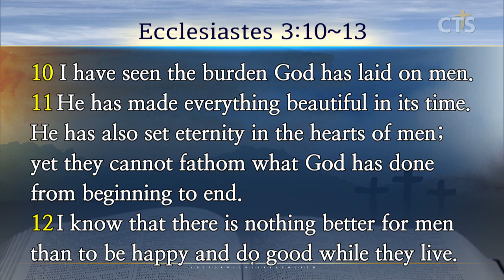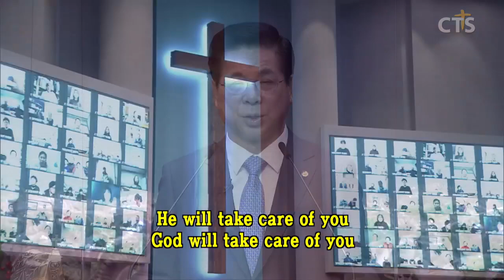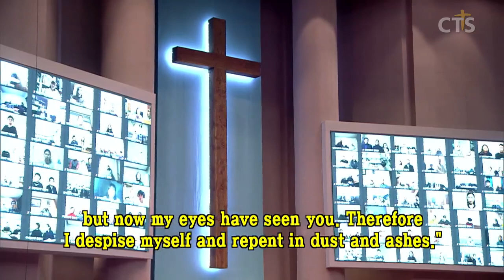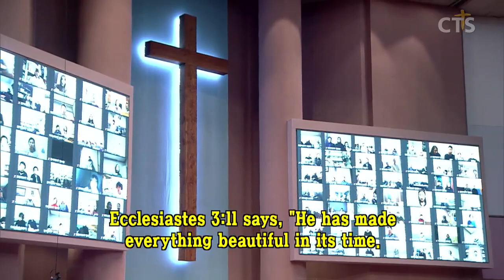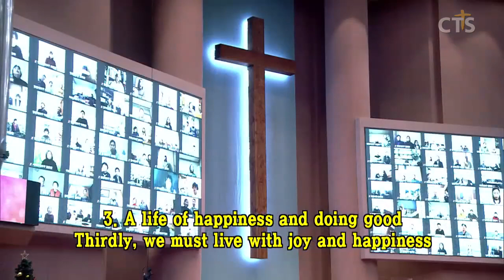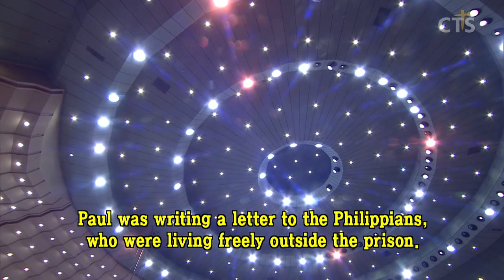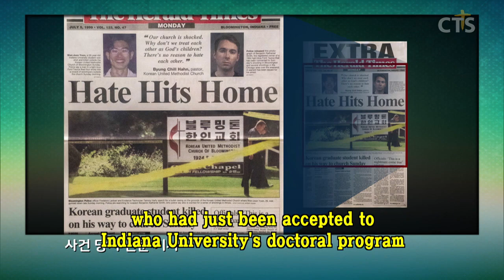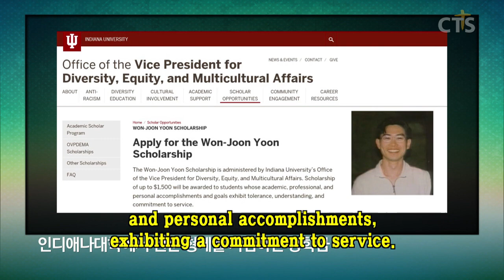이영훈목사 설교_여의도순복음교회 | 하나님의 때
하나님의 때

전3:10-13
3:10 하나님이 인생들에게 노고를 주사 애쓰게 하신 것을 내가 보았노라
3:11 하나님이 모든 것을 지으시되 때를 따라 아름답게 하셨고 또 사람들에게는 영원을 사모하는 마음을 주셨느니라 그러나 하나님이 하시는 일의 시종을 사람으로 측량할 수 없게 하셨도다
3:12 사람들이 사는 동안에 기뻐하며 선을 행하는 것보다 더 나은 것이 없는 줄을 내가 알았고
3:13 사람마다 먹고 마시는 것과 수고함으로 낙을 누리는 그것이 하나님의 선물인 줄도 또한 알았도다